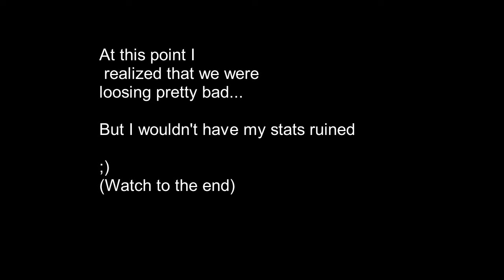So I made an insane clutch... | Mobile Legends: Bang Bang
Watch as I somehow pull off a win from a 4-20 kill ratio!! I honestly don't know how I did it. The game is called Mobile legends bang bang and it's like Leauge of Legends but for mobile. Yes, I'm using an emulator to play a remake of a computer game. Don't judge me lol. Hope you enjoy it!

Make sure to like and sub if you really liked it!
No worries if you don't :)

This is the first video that I spent a lot of time editing... want more cuts? Fewer cuts?

More social media platforms coming soon!

If you made it all the way down here...